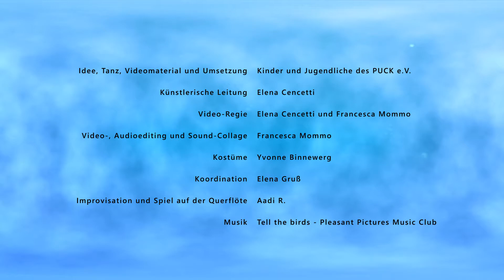Trailer | OKEANOS – Meere zwischen Mythos und Realität | Elena Cencetti (DE)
Video-Installation | ca. 30 Min.

Ein Ozean von Schritten, die dem Rhythmus folgen, die uns dorthin tragen können, wo sich die Gezeiten mit den Träumen und dem Mythos vermischen. Nun tanzt Poseidon, der Meeresgott, mit seinem gewaltigen Dreizack über die Wellenfluten und bewacht seine Lebenswelt. Er ist mal zornig und mal gnädig, genauso wie wir Menschen. Besorgter Beobachter von dem Wandel seines Reiches ...
Kinder und Jugendliche vom PUCK e.V. tanzen ihre Vorstellung von der Zukunft, ihre Beziehung zum Meer und ihrem Willen diesen kostbaren Naturschatz zu schützen.

Choreografie: Elena Cencetti
Kostüme: Yvonne Binnewerg
Koordination: Elena Gruß